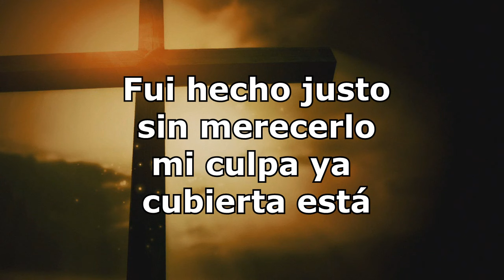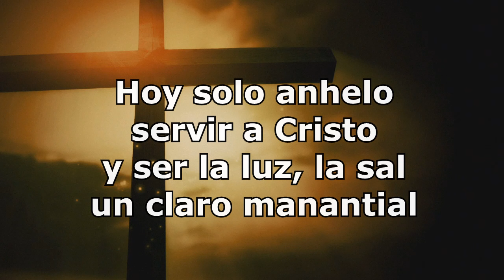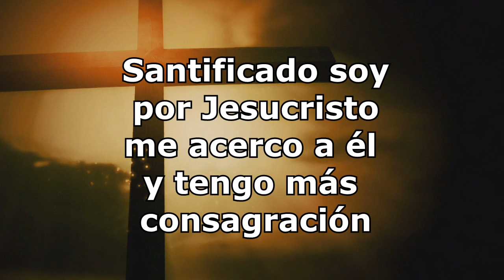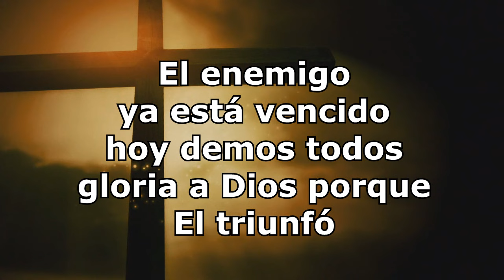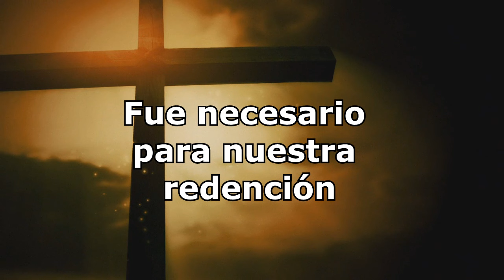"Fui hecho justo" / Pr. Homero Salazar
"FUI HECHO JUSTO" es una alabanza de dominio publico y uno de los cánticos de la producción  "Alabanzas del REVIVE 1", una producción que recopila 10 de las canciones que el Pr. Homero Salazar canta en sus campañas de siembra y cosecha llamadas "REVIVE". El pastor Salazar es de origen peruano y es un predicador y adorador apasionado por Jesús.